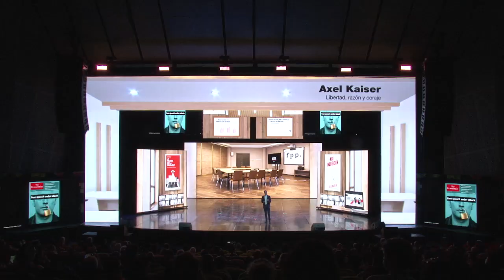Axel Kaiser. "Coraje, razón y libertad"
Axel Kaiser desafió a los asistentes al Festival de las Ideas, Puebla 2022 con una pregunta: ¿Cuál es la máxima expresión de libertad humana posible?